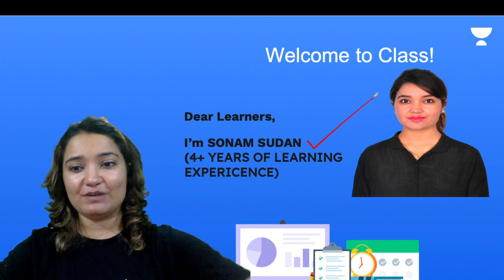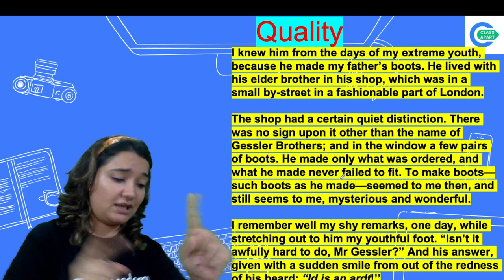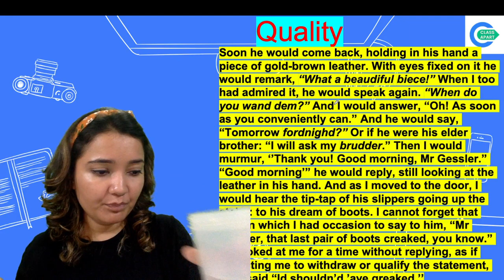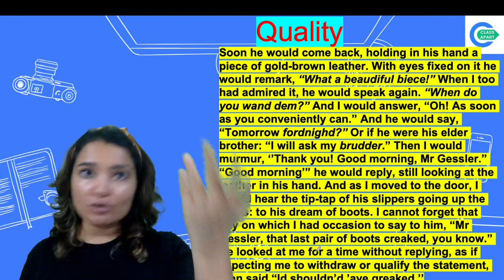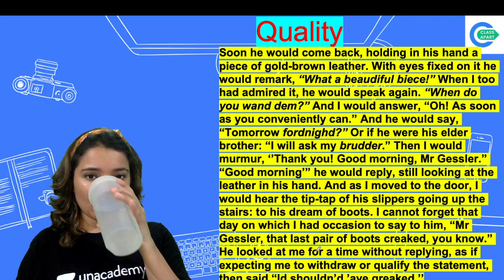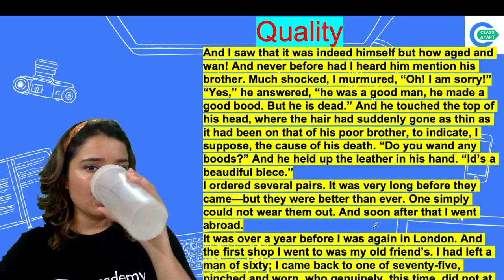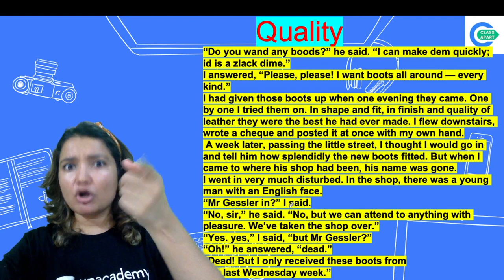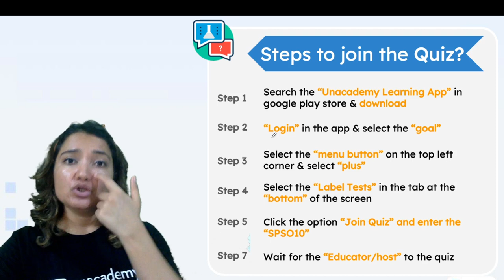Quality | Chapter 5 | English | Class 7 | Class Apart | Sonam Sudan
Todays's Session is about "Quality for Class 7" by Educator Sonam Sudan who will be explaining the following topics in detail.

1. Learn from your favorite Educator
2. Dedicated DOUBT sessions
3. One Subscription, Unlimited Access to Live Online Classes and Videos
4. Real-time interaction with best-in-class teachers
5. You can ask doubts in live online classes
6. Limited students in each Online Class
7. Download the videos & watch them offline